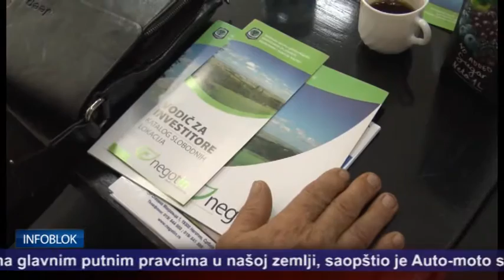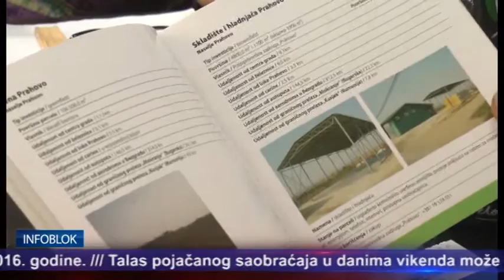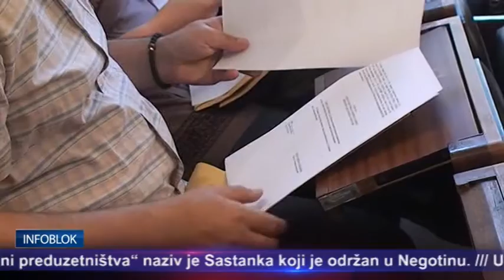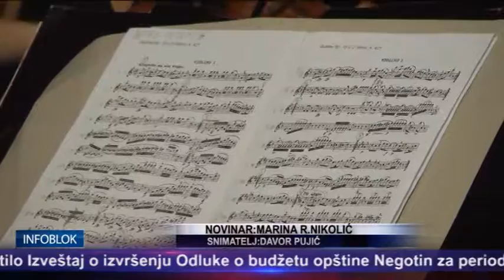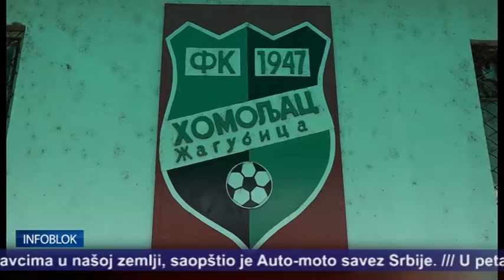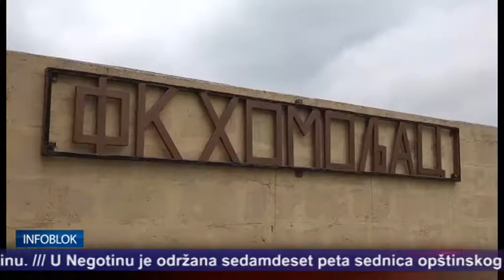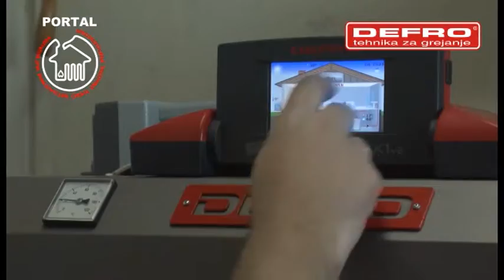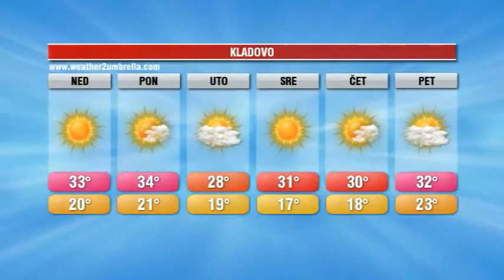INFOBLOK 30 7 2016